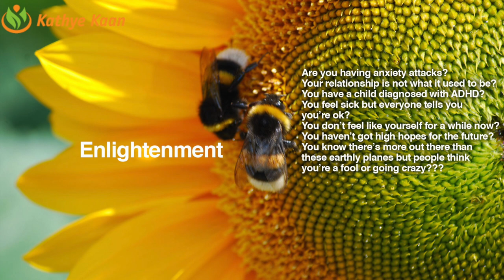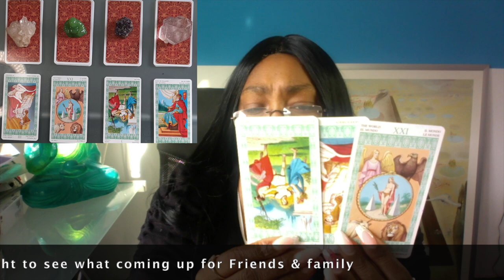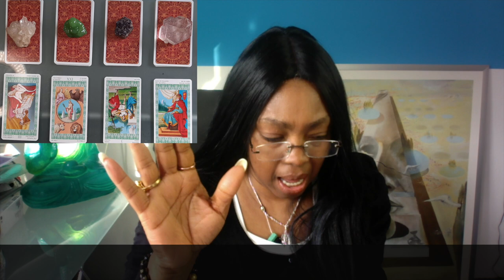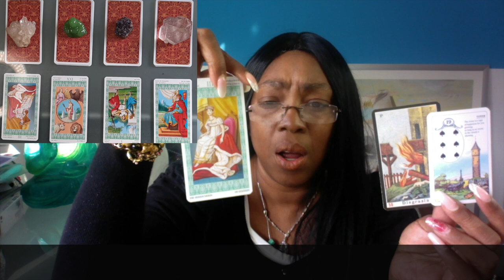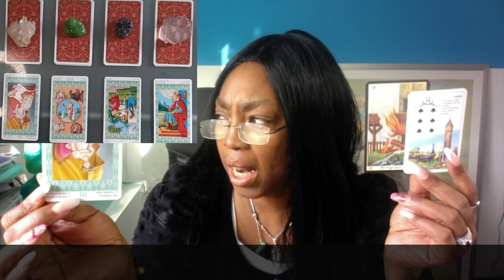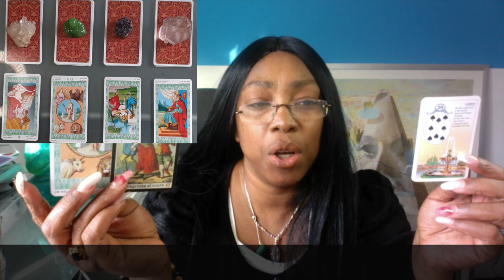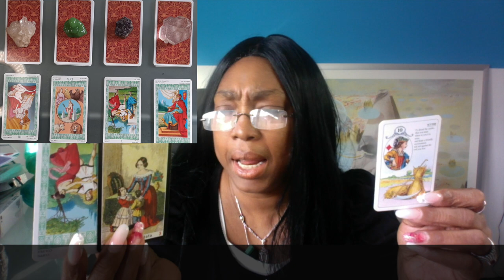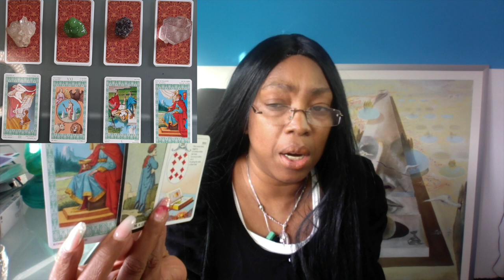PISCES Capricorn is ending it ~ Aries Season March 21 - April 19 Tarot Reading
Kathye